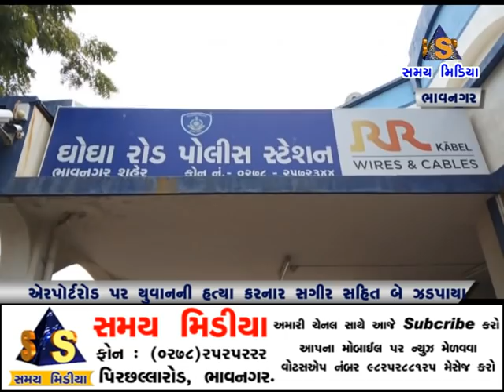એરપોર્ટરોડ પર યુવાનની હત્યા કરનાર સગીર સહીત બે શખ્શો ઝડપાયા